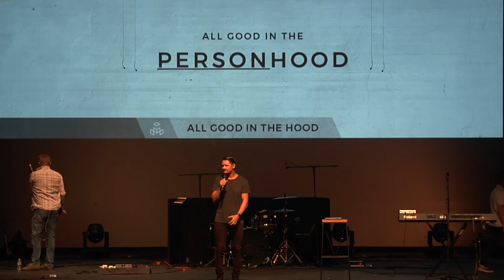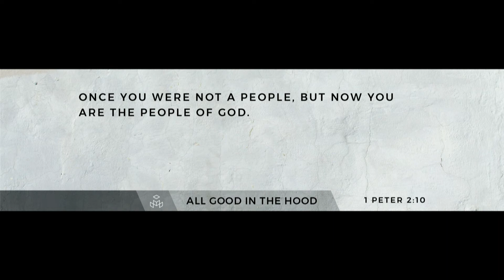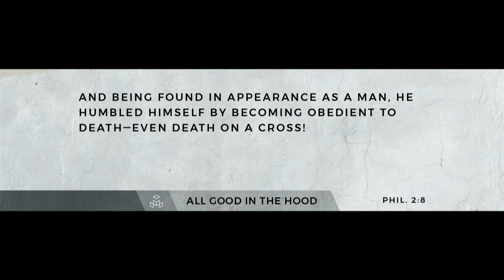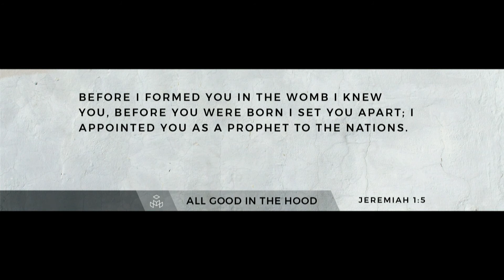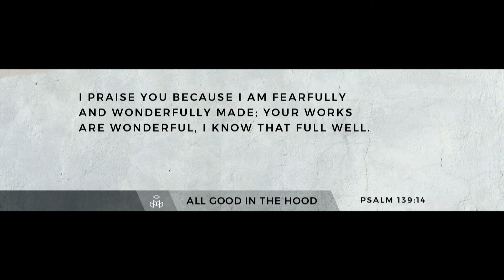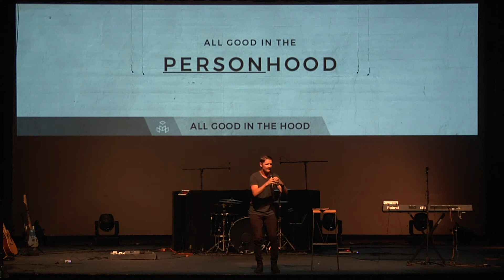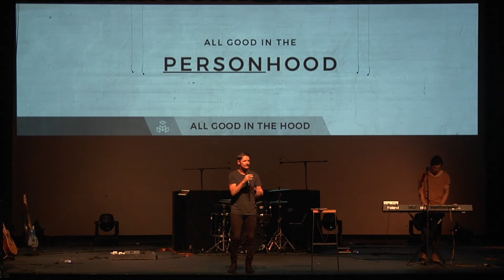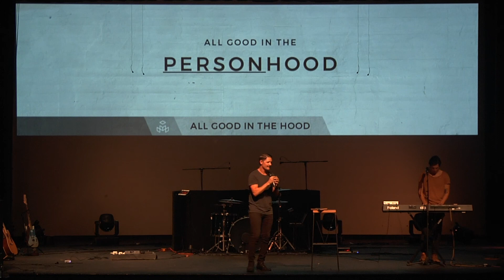All Good in the personHOOD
Message given by Derrick Miller on October 1st, 2017.